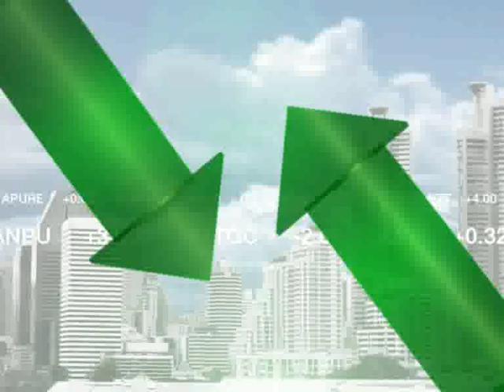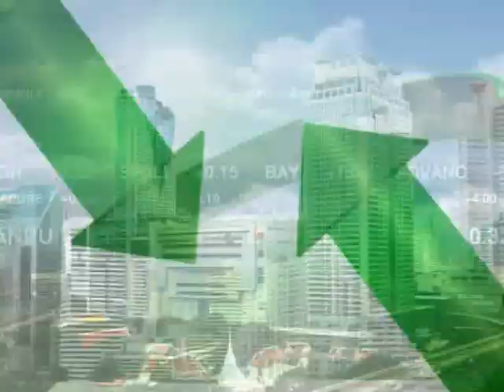หุ้นโค้งสุดท้าย "เปิดแนวคิด VI รุ่นใหม่" ช่วงที่ 1 / 14 เม.ย. 60